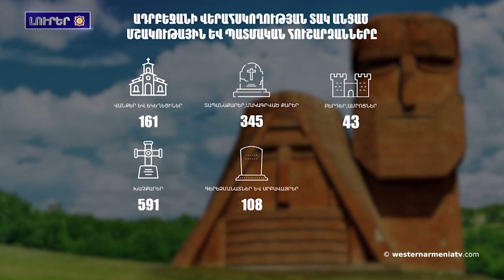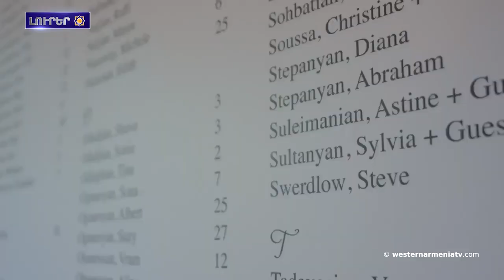«Մայր աստուածութիւն. Անահիտէն՝ Մարիամ»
1. «Բաքուն Արցախին յուշարձանները ներառած է ցուցակին մէջ, հերթով ոչնչացնելու է». Րաֆֆի Քորթոշեան
2. Գուցէ օր մը նորէն կշարունակեն Արցախին մէջ սկսածը
3. Բերձորին Սուրբ Համաբարձում եկեղեցիին տեղը՝ մզկիթ
4. Արեւմտեան Հայաստանի զաւակները
5. Թիւրքական դասագիրքերը կը լուանան աշակերտներու ուղեղները՝ ժխտելով տարբեր ազգերու դէմ իրականացուած ցեղասպանութիւնները
6. Այժմ արցախցիներու վերադարձին իրաւունքի մասով զեկոյցներ կը պատրաստենք` միջազգային ատեաններ ներկայացնելու համար. Անահիտ Յարութիւնեան
7. «Մայր աստուածութիւն. Անահիտէն՝ Մարիամ»